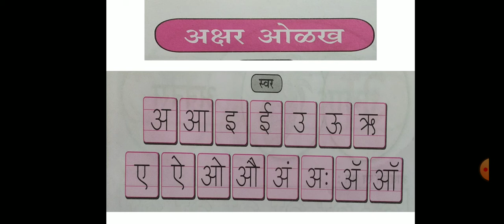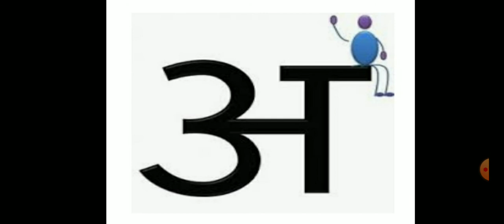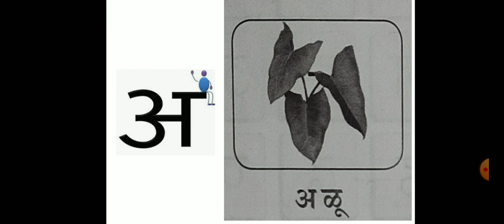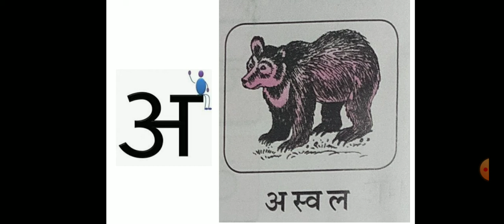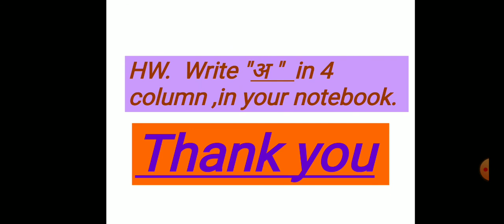मराठी मुळाक्षरे, अ. std 1st board- ssc(1)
स्वर